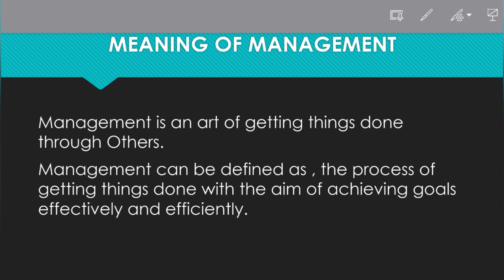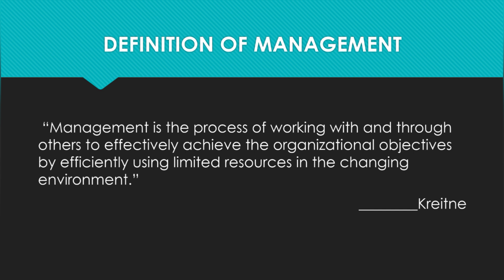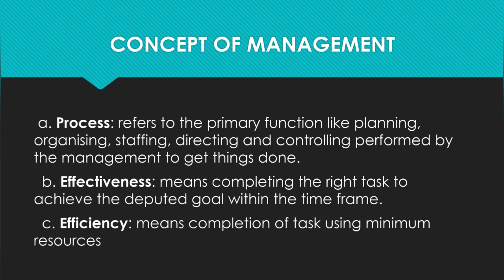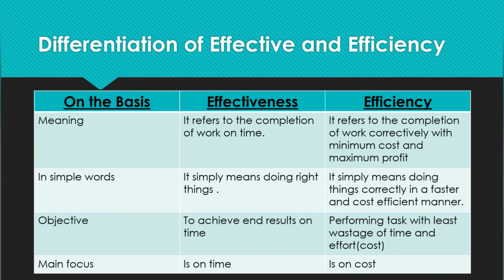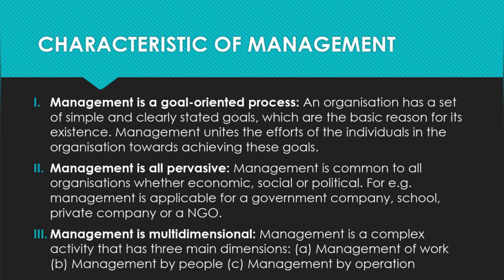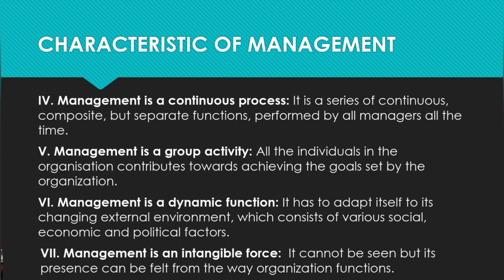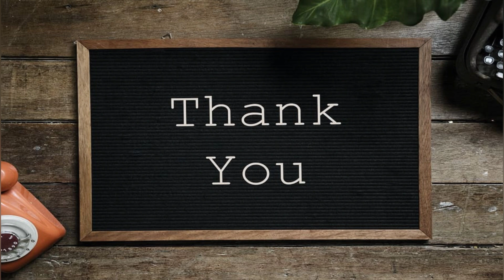Ch-1 Nature and Significance of Management | Part 01 | Business Studies | 12th UP Board 2023-24